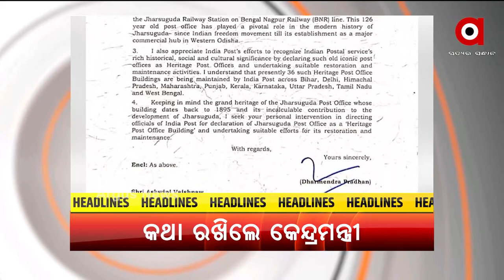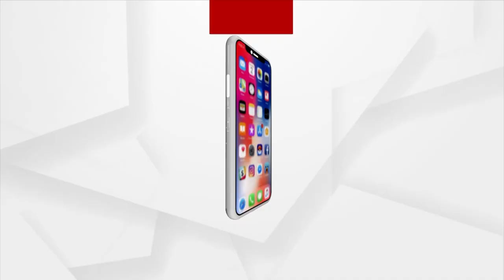HEADLINES 4PM : 9 NOV 2021 : ARGUS NEWS